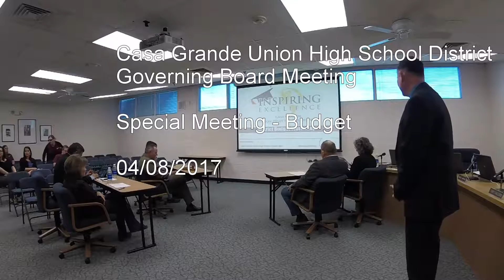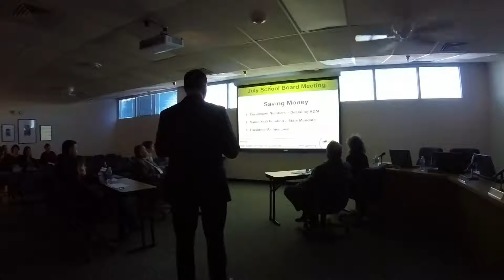CGUHSD Governing Board Meeting 03/08/2017 Budget Meeting